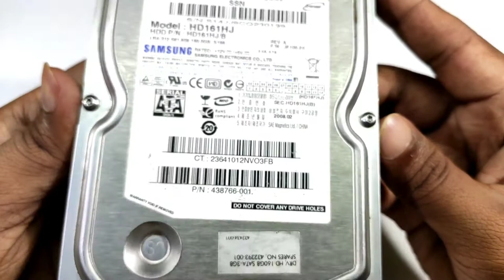Hard Disk ke andar kya hota hai ...?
Welcome to Roasted Byte channel. In this video we are going to do teardown a hard disk drive of a cpu and I will tell you about all the components inside..

Portronic Sound Bar.

Zebronics Zeb Duke Headphone.

Please end up by liking thies video if you like the way of representation and camera angles.

A humble request, Please do not skip any part of this video.